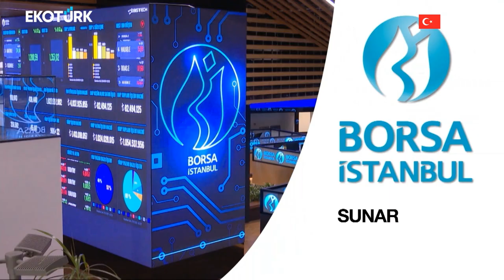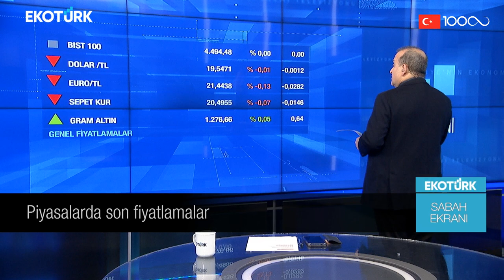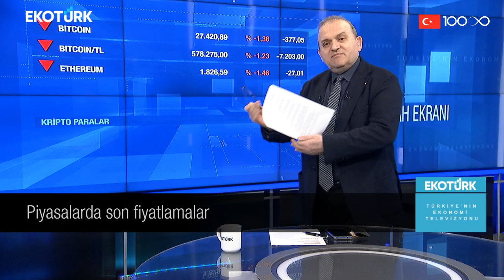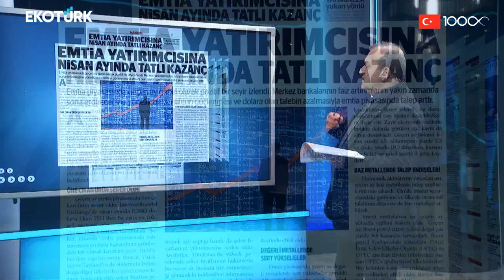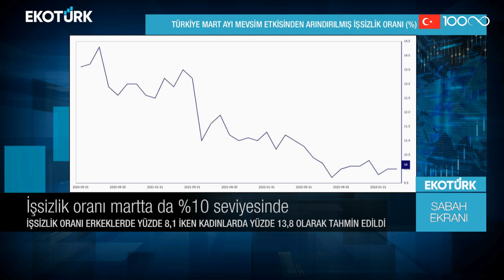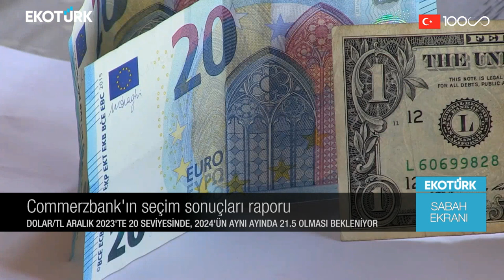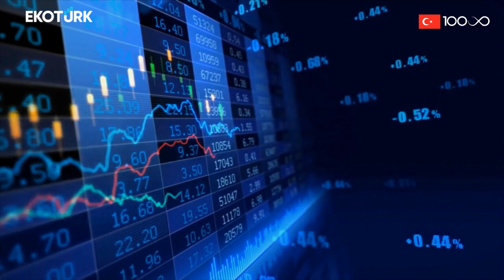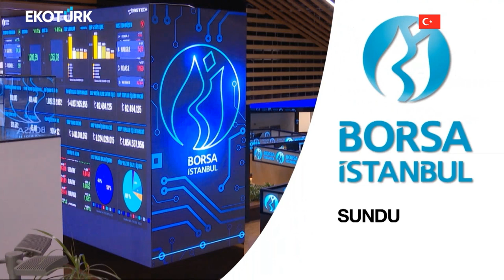Ekonomi gazetelerinde öne çıkan manşetler | Sami Altınkaya | Sabah Ekranı 11.05.2023